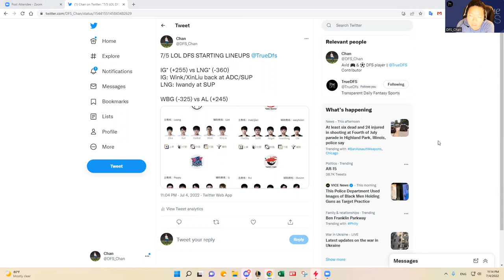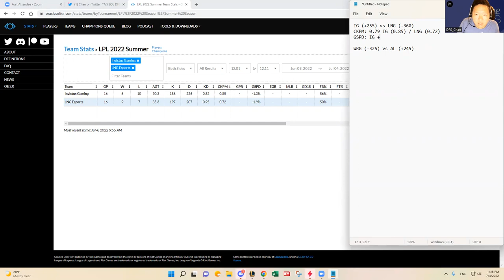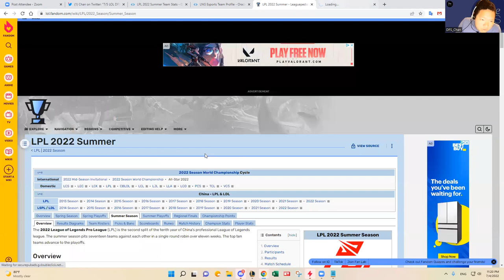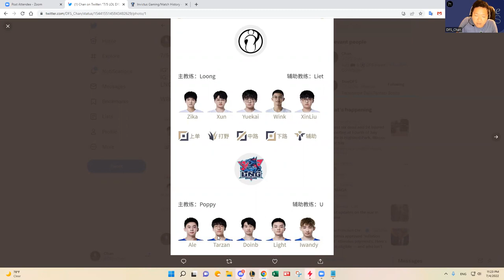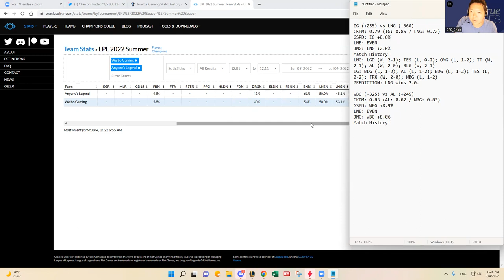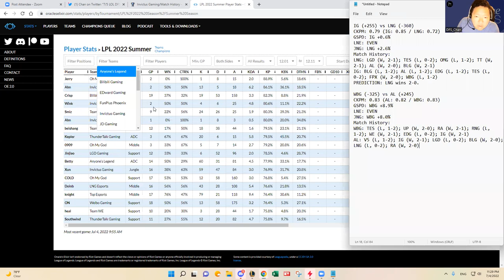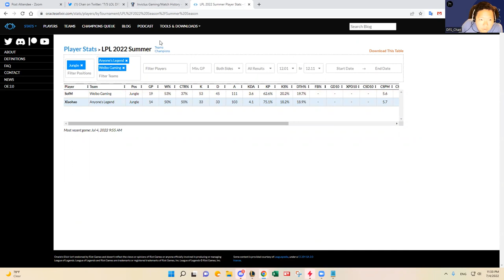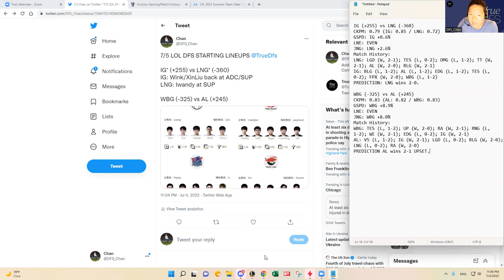7/5 LOL LPL DFS SLATE PREVIEW & PREDICTIONS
DFS_Chan previews July 5, 2022 LOL LPL DFS slate and shares his predictions and favorite plays.